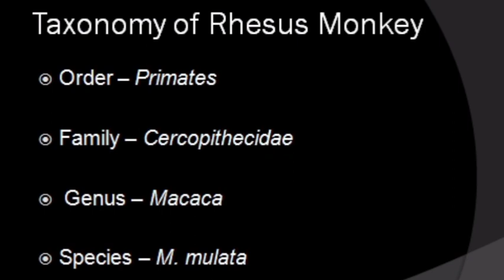Rhesus monkey - The Scientific name and Scientific classification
Rhesus monkey scientific name,
Rhesus monkey Scientific classification,
taxonomy of rhesus monkey,
rhesus monkey ka vaigyanik naam,
rhesus monkey ka vaigyanik vargikaran